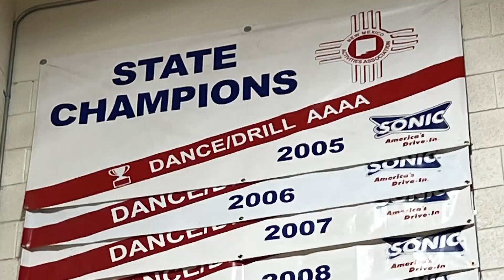Roswell High dance coach wins 14th championship title